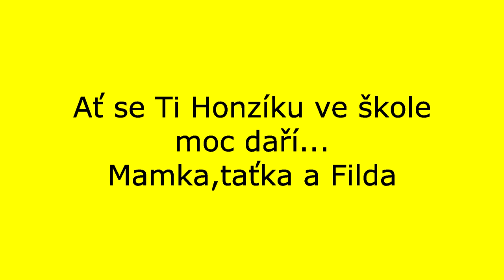1.9.2015 - první školní den